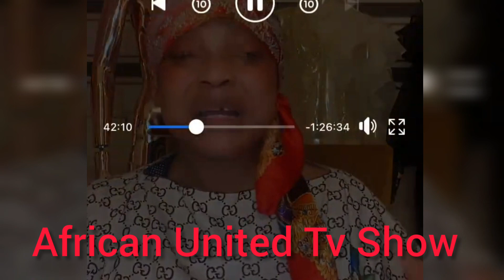SAD AS YEYE KUDI 😭TALKIN ABOUT HER MARRIAGE DAT HER MARRIAGE IS NOT PERFECT😲